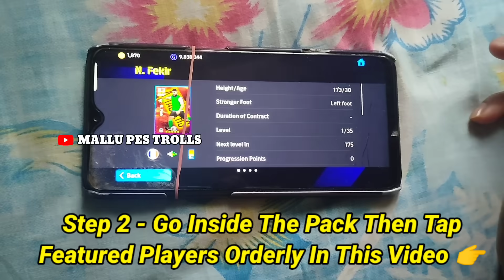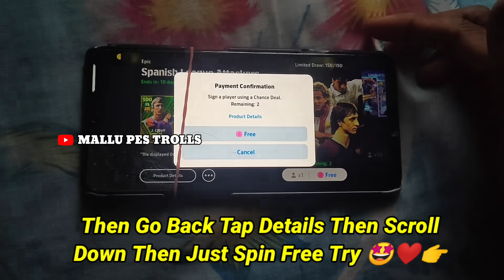FREE TRY EPIC 103 CRUYFF 😱💯 100 COIN TRICK TO GET CRUYFF,FORLAN & RAUL 😻 SPANISH LEAGUE PACK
Spanish League Attakers pack Opening
Spanish league attackers Pack trick
how to get Cruyff 103 eFootball new
how to get Cruyff free try Spanish league pack
how to get forlan free try Spanish league pack
how to get raul free try Spanish league pack
epic 103 Cruyff trick how to get epic
epic Cruyff Spanish league pack trick
epic forlan Spanish league pack trick
epic raul Spanish league pack trick
trick to get Cruyff in Spanish league attackers
trick to get forlan in Spanish league attackers
trick to get raul in Spanish league attackers
how to get epic in Spanish league attackers
e football new 103 Rated Cruyff trick
e football new raul trick new 101 Rated
e football new forlan trick new 101 Rated
trick raul epic new eFootball Mobile epic
trick Cruyff Epic Spanish attackers
101 rated forlan epic trick eFootball
101 rated raul epic trick e football
free epic trick raul forlan Cruyff
eFootball Mobile Cruyff Epic tricks
trick to get Cruyff forlan raul epic pack
epic Cruyff trick e football 2024
e football Mobile 2024 epic j Cruyff
how to get epic Cruyff new 103 Rated
103 rated Cruyff Epic trick e football Mobile
101 rated raul epic trick e football Mobile
101 rated forlan epic trick e football Mobile
e football Mobile epic free pack trick
new free epic pack pack e football
Spanish league attackers pack trick new
trick to get epic Cruyff 103
trick to get epic raul 101
trick to get epic forlan 101
epic pack Spanish league attackers trick
e football spanish epic pack new trick
New epic Spanish Pack in eFootball Mobile